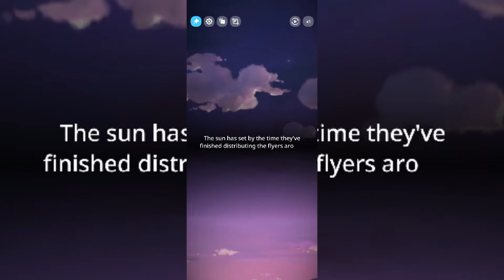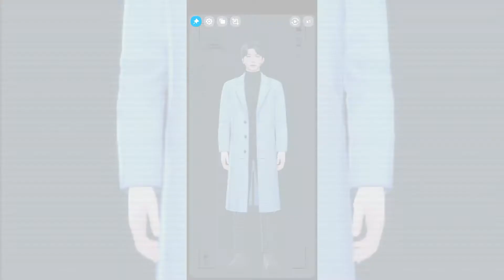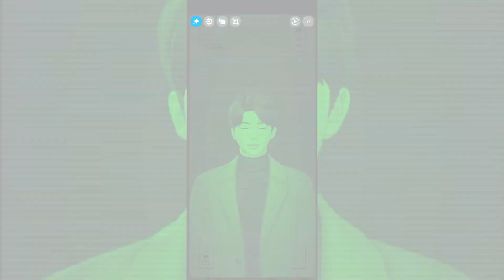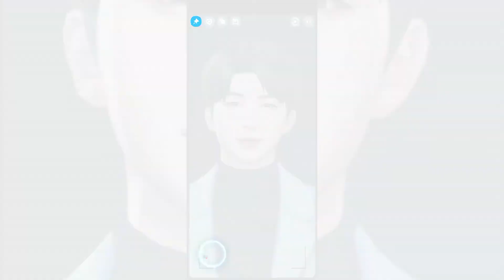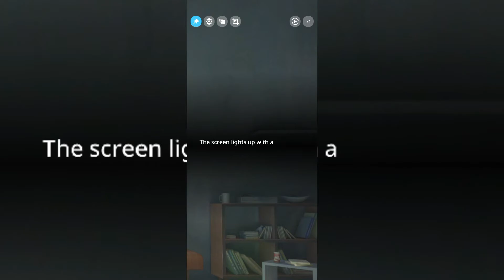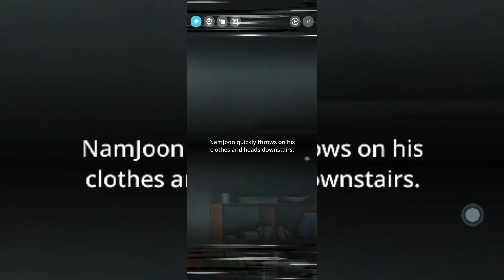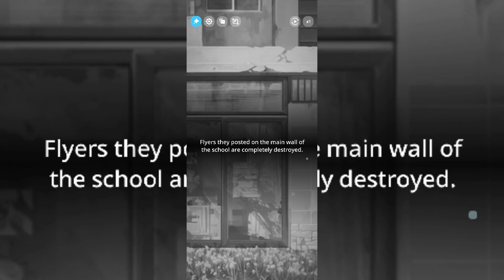BU story - CLASS PRESIDENT - episode 4- Campaign Strategy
BU story - BTS universe story -  Namjoon/RM -  "Class President" Gameplay

This the continuation of "Class President". The story circling around RM and Jin with Jhope and Suga. Let's see how will they work to solve the culprit on this story. Enjoy!

BU-  BTS Universe Story
Publisher: Netmarble

Download the game on Playstore.